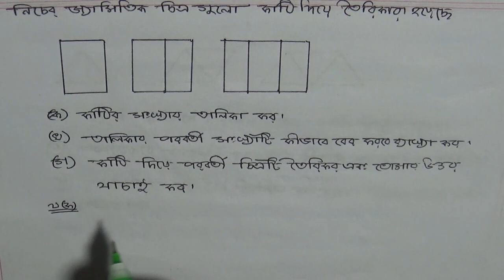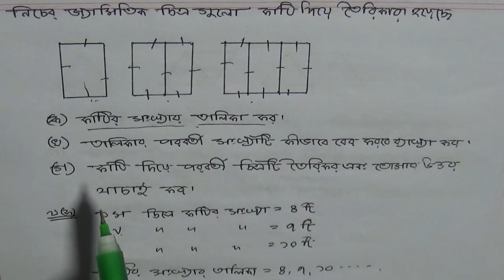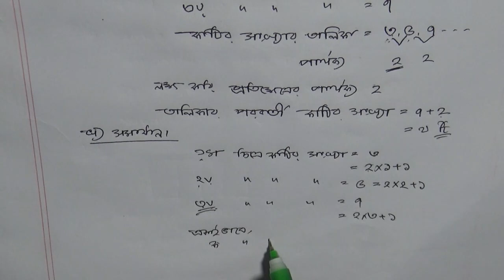2. অষ্টম শ্রেণির গণিত -অধ্যায় ১ ।। প্যাটার্ন ।। পর্ব -2 ।। JSC Math Chapter 1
অষ্টম শ্রেণির গণিত -অধ্যায় ১
 2. অষ্টম শ্রেণির গণিত -অধ্যায় ১ ।। প্যাটার্ন ।। পর্ব -2 ।। JSC Math Chapter 1